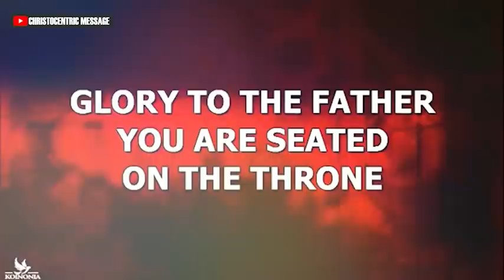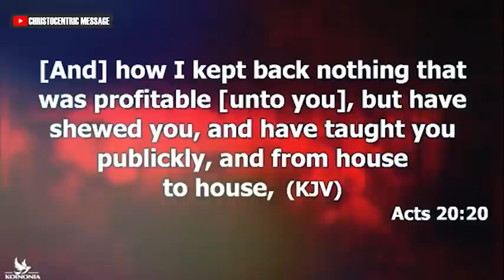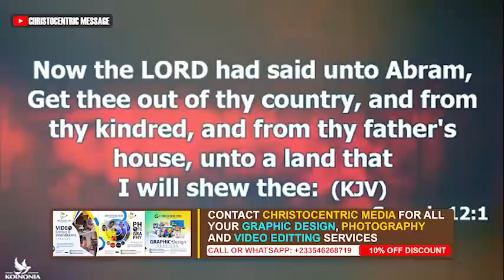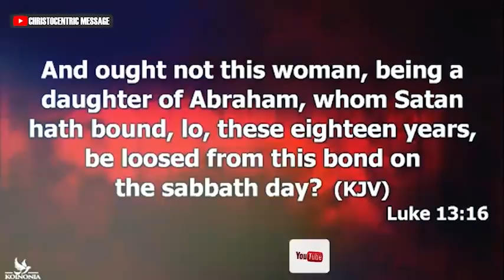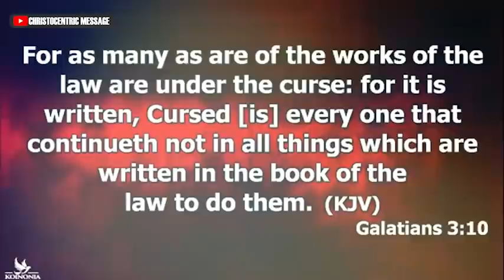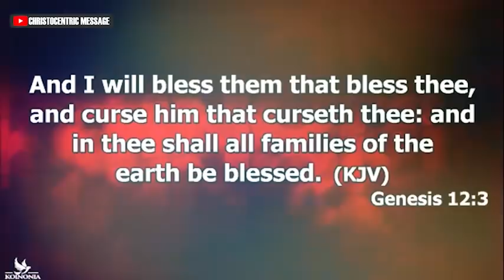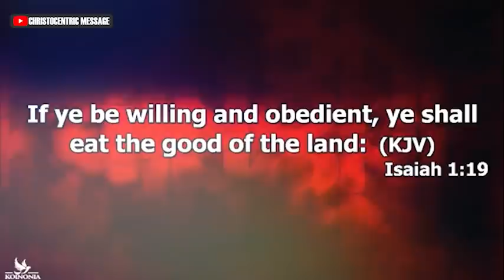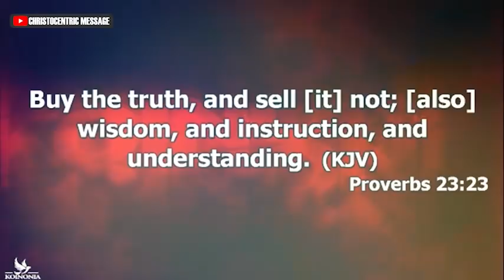[FULL SERMON] THE SEED OF ABRAHAM - APOSTLE JOSHUA SELMAN 2022 || Koinonia Global